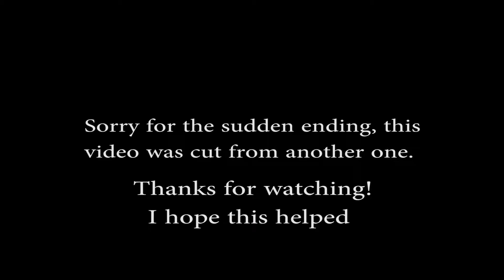How To Remove Front Wheel On A Dirt Bike (CRF250X)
Quick tutorial on how to remove front dirt bike wheel. The bike shown is my 2006 CRF250X.